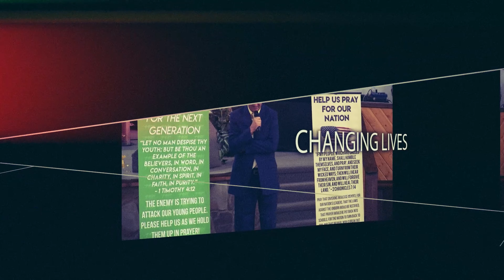One of Heaven's Greatest Moments | Part 2 | Pastor Anthony Wynn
Pastor Anthony Wynn-Oasis Ministries- MDT Church-#2677 - 7/14/19 AM
We want to turn average husbands into great leaders for God. We want to heal broken and weary wives and watch them become women of prayer and wives of passion. To strengthen those that no one cares for or loves. To train our teenagers who have lost their way to becoming great men and women of God. The Gospel we share is not just for the rich, kind, or the family who has it all together; it’s also for the drug addict you saw today on the street and the lady who feels she is only worth what her next deal will bring. We want to show these people that JESUS loves them, He cares for them and most importantly He can set them free! That’s the Gospel we want to share.